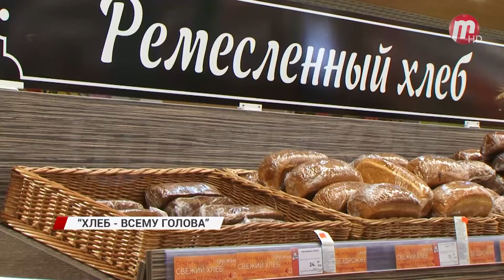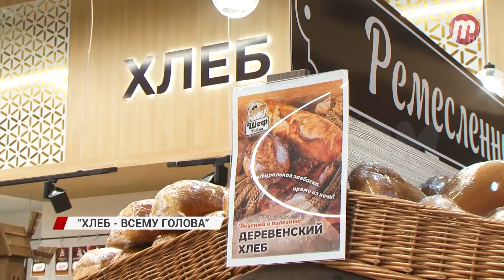В Бурятии в разы увеличилось производство диетического хлеба